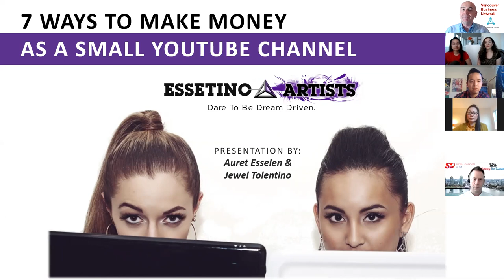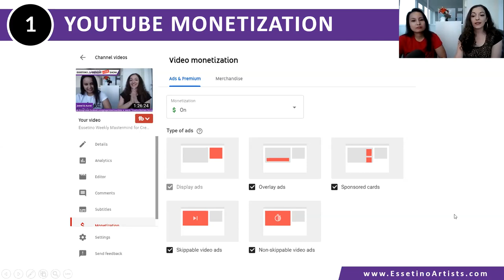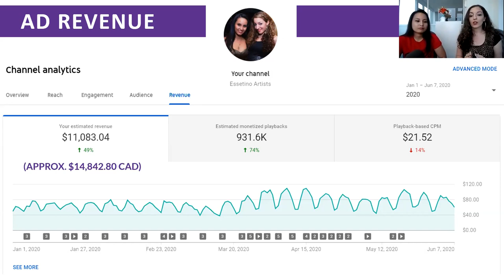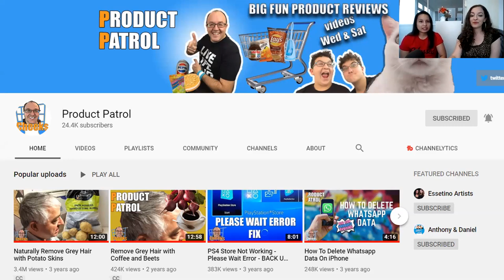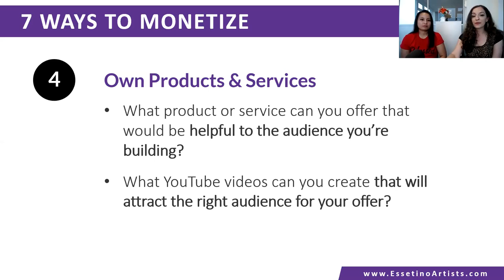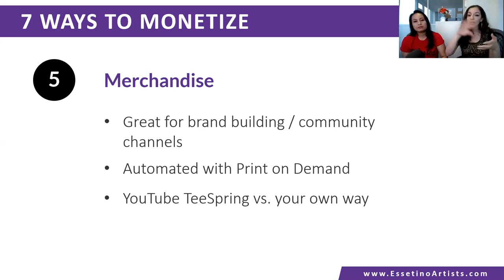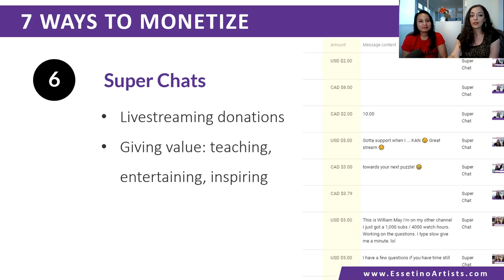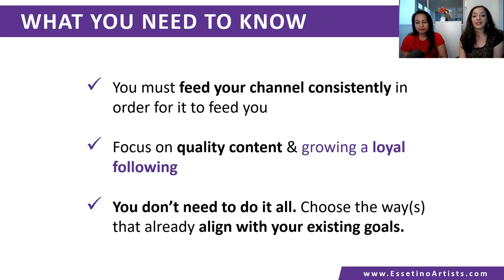How to monetize a small YouTube channel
“How to monetize a small YouTube channel” is for you if you want your YouTube channel to make money while you sleep, you are not yet approved for YouTube monetization or you’d like to know how else YouTubers make money besides ad revenue. In “How to monetize a small YouTube channel” Auret Esselen and Jewel Tolentino describe 5 revenue streams that all come from their YouTube channel. They debunk myths around YouTube monetization and address specific ways you can implement to start making money from your channel, whether you are approved for monetization or not.

Speakers
Auret Esselen & Jewel Tolentino are full time Creatives, YouTubers and Founders of Essetino Artists with a passion for helping others understand the power of video marketing. In 2015, they launched their Youtube channel dedicated to teaching creative entrepreneurs how to grow their business and establish a solid presence online. Today, the channel has surpassed 30,000 subscribers and continues to grow with 800+ subscribers each month. These ladies have since helped over 56,000 students through their online course community and millions more through their YouTube tutorials and private mentoring services.

“How to monetize a small YouTube channel” was delivered at the Vancouver Business Network Meetup on June 9, 2020. Vancouver Business Network holds a Meetup every Tuesday evening in Metro Vancouver, British Columbia, Canada. At this Meetup an expert delivers a one-hour workshop on a topic that is relevant to entrepreneurs. This workshop is recorded and made available on this channel to support entrepreneurs build better businesses.